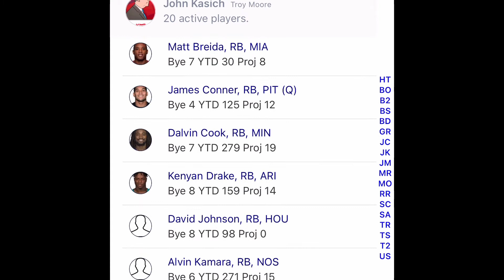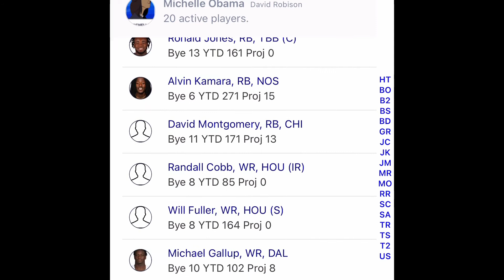270 Fantasy Football Update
Down to the final 4